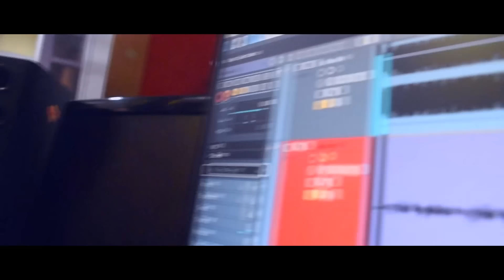Hota To Bapacha Bap maza bhimrao Ambedkar-Kadubai Kharat DJ HK Style-S S Production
S.S Production Presents -
Song                      :-  Hota To Baapacha Baap Majha Bhimrao Ambedkar
SINGER (गायक)     :-  Kadubai Kharat (Aai)
Lyrics (गीतकार)      :-  Dhamma Dhanve
Music (संगीत)         :-  Hiral Kamble
(DJ HK STYLE)
D.O.P (छायांकन)     :-  Abhijit Chavan & Amol Pandhare
Producer               :-  Prem NandKumar Salve
C.o Producer        :-  Akshay Patil
Studio                    :-  Swarlahar
Video Visual         :-  Sunny Salve
Thumbnail Credit :-  KETAN MALI (NS CREATION)

Special Thanks    :- आकाश कुमावत, शूभम थोरात,अभिजित आंबोरे, संचित धन्वे (सर)   संग्राम धन्वे(सर), Anil Kamble, Ashish Kamble, Sunny Salve,
SS Production, this channel is depends all of about to entertainment to people,in this production each and every episodes send message to people in prsents how to changes in common life people,

U have any essues so conact this no.